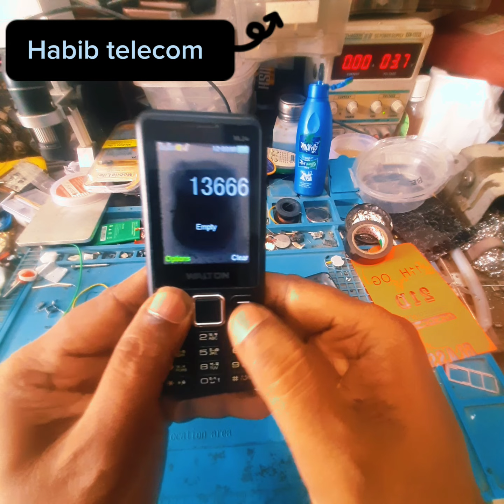পানিতে পড়ে হ্যাং হয়ে যাওয়ার বাটন মোবাইল কিভাবে ঠিক করবেন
আমাদের অনিচ্ছা সত্ত্বেও আমাদের হাতের মোবাইলটি পানিতে পড়ে যায় তারপরে আমরা অনেক টেনশনে পড়ে যায় কি করব মোবাইলটি কি ঠিক হবে না হবে না এই ধরনের সমস্যা হলে কি করবেন তাই দেখানো হয়েছে এই ভিডিওতে